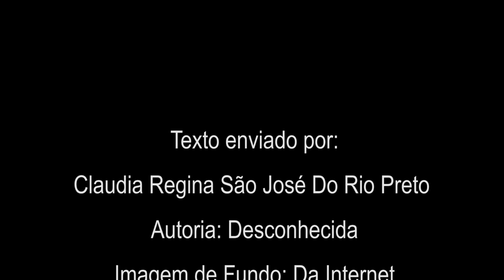CONFIANÇA E LUCIDEZ! (02-03-21)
CONFIANÇA E LUCIDEZ!
Quando se descobre doente, vem a preocupação, o medo e o desejo de cura, doravante se destacam os sentimentos ligados à humildade, à necessidade de amparo, ao amor do próximo, consequentemente, o pensamento volta-se para Deus e para Jesus suplicando por misericórdia e mais oportunidades.
Texto enviado por: Claudia Regina São José Do Rio Preto
Autoria: Desconhecida
Imagem de Fundo: Da Internet
Edição Áudio e Vídeo: Juninho Bill
Locução: Juninho Bill